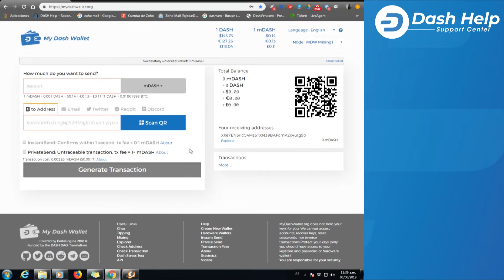5. ¿Cómo restaurar MyDashWallet con frase de recuperación?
Video 5 MyDashWallet: En este video te mostramos cómo restaurar tu billetera mediante la frase de recuperación.

Tip: Recuerda que la frase de recuperación es el mecanismo último de seguridad para recuperar tu billetera en caso de extravío, hurto o daño de tu dispositivo.

¡Somos el centro de soporte oficial de Dash! Estamos aquí para ayudarte.

¡Conoce más sobre nosotros! Visita nuestra página web